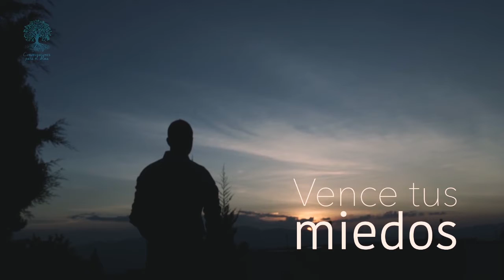VIVE SIN MIEDOS, SÉ FELIZ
Jueves 17 de Mayo de 2018, 6:00pm
TEATRO DEL CENTRO CULTURA DE LA UNIVERSIDAD DEL ATLANTICO CARRERA 30 No 8-49, BARRANQUILLA

Conferencia Vive sin miedos, Sé Feliz
Conferencista Ricardo Pineda

QUÉ ES AQUELLO QUE A TODOS LOS SERES HUMANOS NOS IMPIDE SER COMPLETAMENTE FELICES?

Una sola palabra, el MIEDO! Miedo al fracaso, miedo a no cumplir con las expectativas de la sociedad, la familia, los amigos, a los cambios, a salir heridos.. ETC Sabías que esos miedos y El 85% de tu personalidad actual depende y esta cimentada en lo que viviste en los primeros años de vida? Pero te tenemos una buena noticia, todo es reprogramable y editable, tu no eres consecuencia de tus circunstancias, ni de tu biografía ni de tu biología sino de las decisiones que tomes en la vida. En esta conversación te enseñaremos como puedes reprogramar tus miedos genéticos y tus miedos aprendidos para así potencialidad tu vida y llevarla al nivel que siempre has soñado, desde tu parte espiritualidad , emocional y material, proporcionándole técnicas y herramientas efectivas que te llenaran de confianza para alcanzar el éxito desde cualquier campo que desees.

Esta conferencia y taller estará dirigida por todo un referente y profesional en el tema, con más de 26 años de experiencia Ricardo Pineda quien es experto en descodificación biológica, epigenetica, master coach en programación Neurolingüística, experto en caminata sobre brasas y coaching de alto impacto.

Responsable: CONVERSACIONES PARA EL ALMA NIT: 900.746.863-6 MEDELLÍN

Tipo de Actividad: FOROS

Programación del Evento (SUJETA A CAMBIOS):
Apertura de puertas: 7:00pm